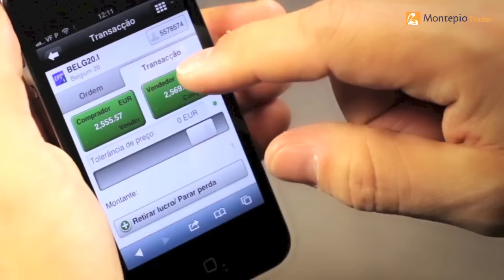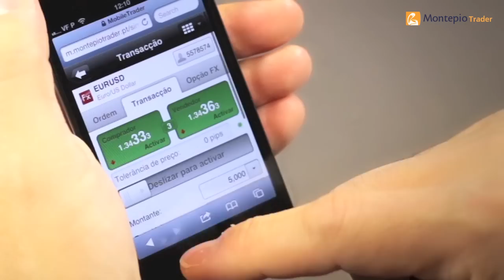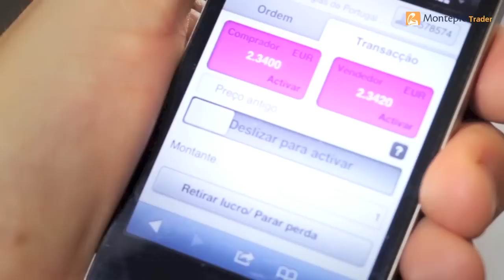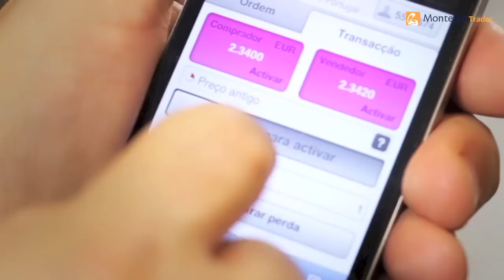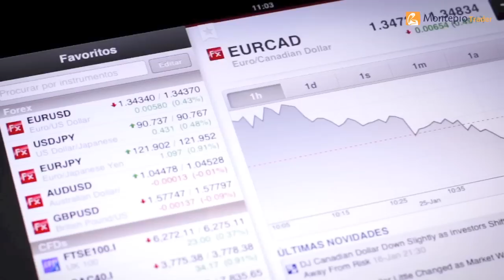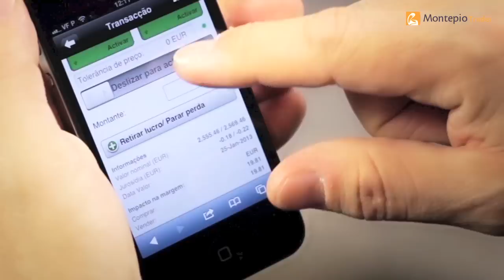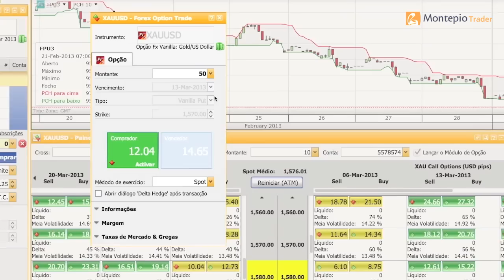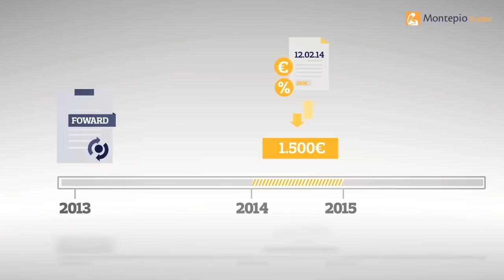O Serviço | Montepio Trader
O Montepio Trader é a nova plataforma de negociação eletrónica de ativos financeiros. Com ferramentas gráficas avançadas, estudos de mercado e notas de research diárias, permite-lhe negociar Ações, ETF's, CFD's, Forex, Opções e Forex e Futuros sem
intermediários.

Disponível em PC, web ou mobile para que possa aceder aos mercados de capitais onde quer que esteja. Tudo para que possa investir como um profissional.